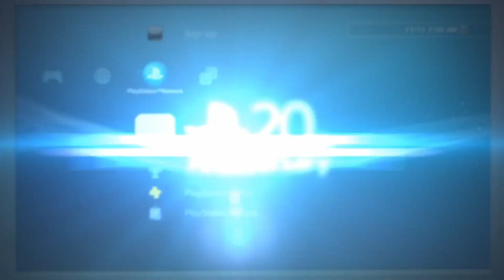Jump Force part 7